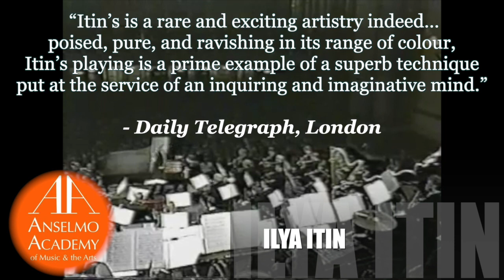Music is LIFE Series Teaser | Ep 3 | Anselmo Academy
NOVEMBER 29TH, SUNDAY 8PM! 🤩
For the 3rd episode of Music is Life, the online workshop series.
LIVE from Facebook! 🎺🎺

Three Master Pianists joining us are
Artist #1 TANYA BANNISTER